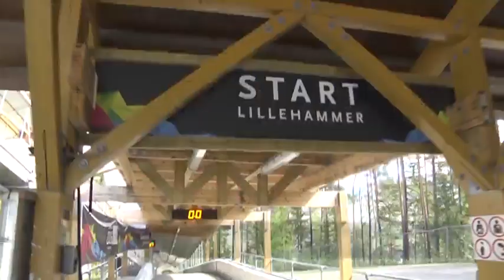El bobsleigh, un deporte para valientes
El bobsleigh se convirtió por primera vez en deporte olímpico en 1924. Pese a que es un deporte que se practica en invierno, en Oslo hay un circuito que puede utilizarse durante todo el año. El precio de la experiencia ronda los 30 euros y los valientes que se suben al bobsleigh llegan a superar los 100 km/h, pese a no tener motor.